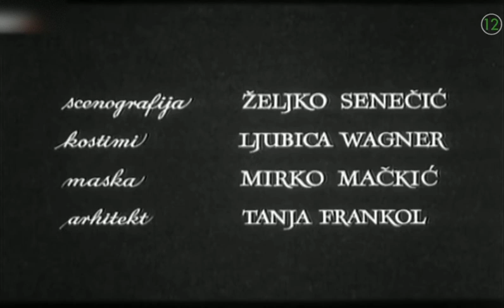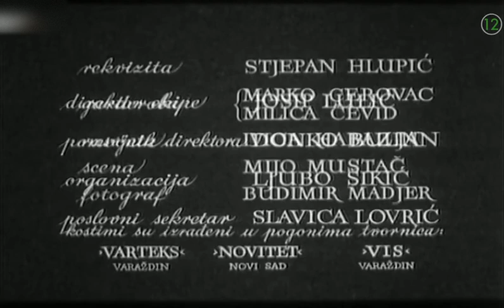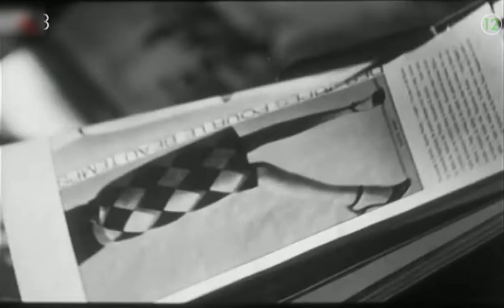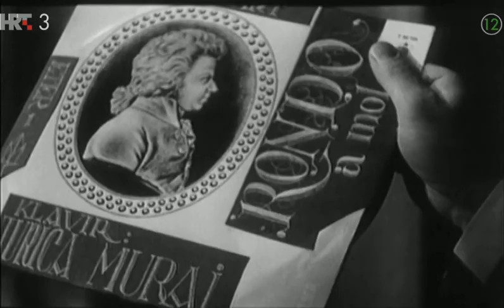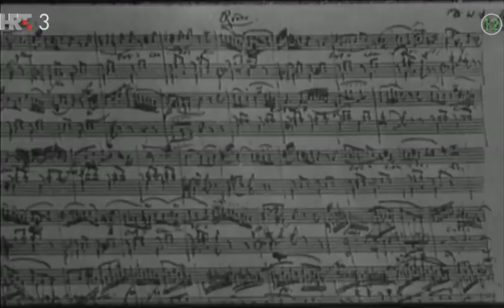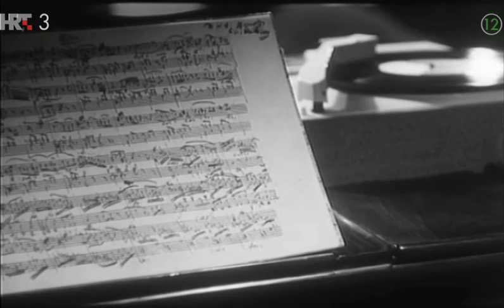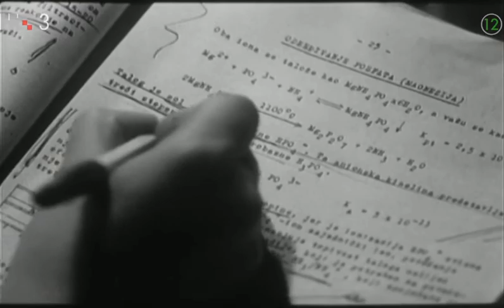Rondo - (1966, Yugoslavia)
This captivating drama delves into the complexities of life, love, friendship, and other essential topics, all revolving around the game of chess and the lazy Sunday afternoons spent playing it. The film's protagonist, Mladen, played by Stevo Žigon, describes the "rondo" musical theme, where everything is continually repeated, and nothing changes. Similarly, Mladen's and Feđa's chess games repeat week after week, until an event occurs that disrupts their friendly relationship, and everything changes. Despite the familiarity of their routine, the film keeps the audience on the edge of their seats, wondering how the story will unfold and what twists and turns are yet to come.